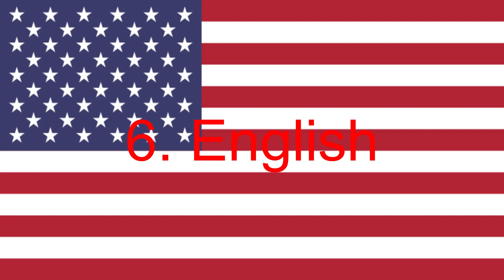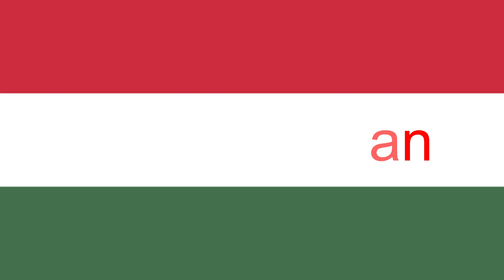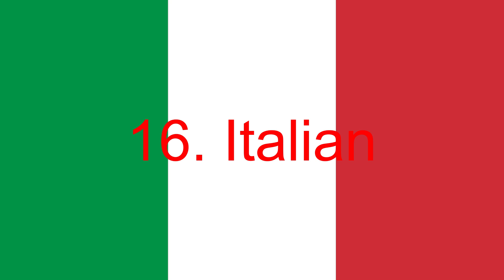Cars On The Road Theme Song Multilanguage (Dubs Only, 28 Languages)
Missing Dubs:
1. Bulgarian
2. Croatian
3. Hindi
4. Russian
5. Serbian
6. Tamil
7. Telugu
8. Ukrainian

THIS IS THE 1ST Multilanguage Video OF THIS SHOW!